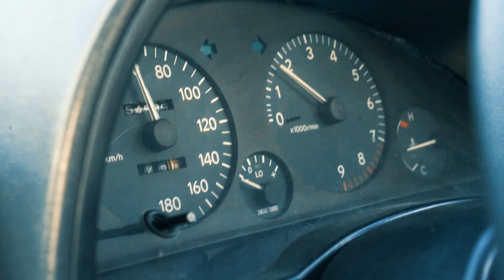Toyota Starlet GT | The Perfect Balance (Feature Film) | HD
Everything that carries a soul needs a perfect balance, A Yin and the Yang comes together in Black and White to form the most perfectly balanced pocket rocket in the car world!

Here are the specs for featured cars

The White Starlet GT

Engine - 4E-FTE 1.3L inline 4 cylinder Turbo
Modifications - ARC top mount intercooler , TABATA full aluminum radiator, Cusco lower arm brace, Full Tom's body kit and Adjustable spoiler, Recaro fishnet Seats, WEPR full stainless cat back exhaust,
Specialty - Factory fitted Sunroof car with an English registration number
Owners Remark - Bought in 2015 and will never have an intention to sell, favorite thing about the car ? He said its all about the feel you get when driving this absolute beauty.
-Special thanks to Savindu

The Black Starlet GT

Manufactured - 1994
Modifications- HKS Turbo timer, HKS blow off, HKS Jasma Exhaust, KYB hard shocks, Blitz Mushroom air filter,  XXR alloy wheel with low profile tires, MoMo racing steering wheel (Limited signed design)
Specialty - Known as "Black Panther"
Owners Remark- Most fun car to drive, loves the color on the car!

-Special thanks to Lukshan

Check Our Crew

Check our Partners
@EVIRORA Clothing
@MKF- Machineryzone

Song Copyrights owned by original owner

Video Content on this channel are Copyrighted under CarLane Industries.

CCM